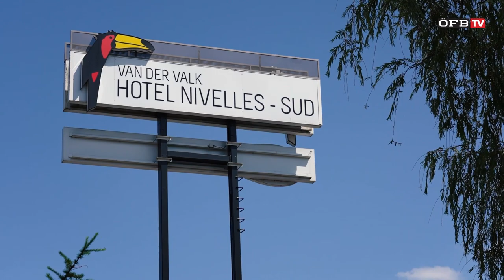Teaser: Wir sind Österreich - Unsere U19 EURO-Doku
Gemeinsam mit ÖFB-TV blicken wir ein letztes Mal auf die UEFA Women´s Under 19 EURO 2023 in Belgien zurück und gewähren Euch bisher unveröffentlichte Einblicke hinter die Kulissen unseres U19 Frauen Nationalteams.